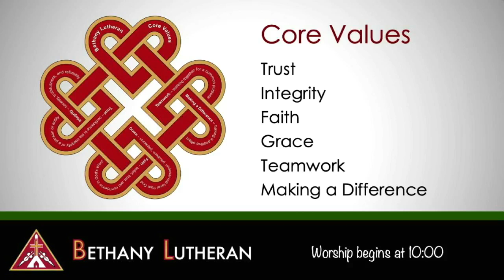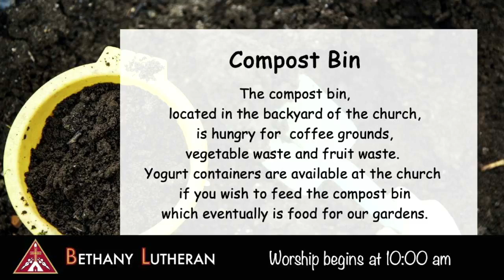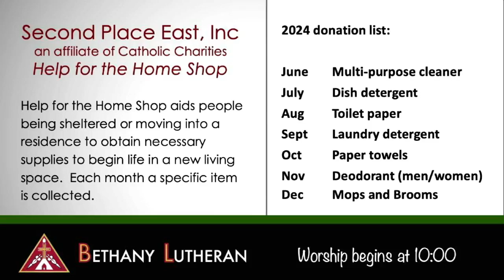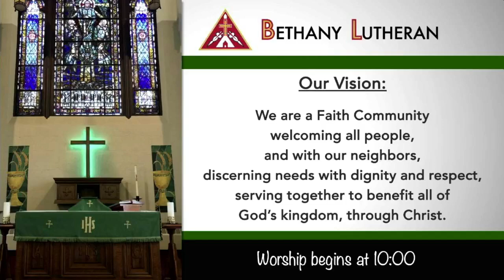Bethany Worship, Aug 25, 2024, Pentecost 14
Welcome to worship at Bethany Lutheran Church, Elmira NY  as we celebrate the season of  Pentecost and Christ's Light within us through the Holy Spirit.

Live Streaming and printing under licenses:
Augsburg Fortress: SB151922 and
CCLI: 2582587
Anthems played or sung with permission